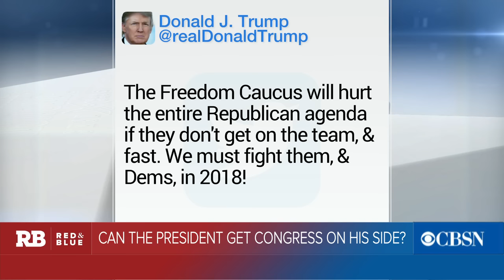Can the president get Congress on his side?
We're closing in on the end of President Trump's first 100 days in office. Robert Draper of The New York Times magazine joins "Red & Blue" to break down why President Trump hasn't had Congress' help passing legislation -- and which relationships in Congress the president should work on.